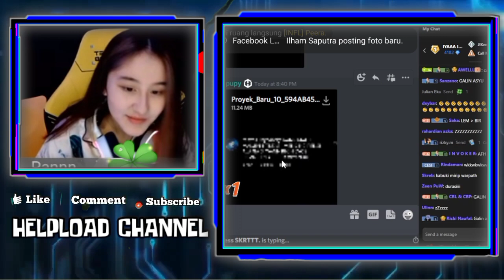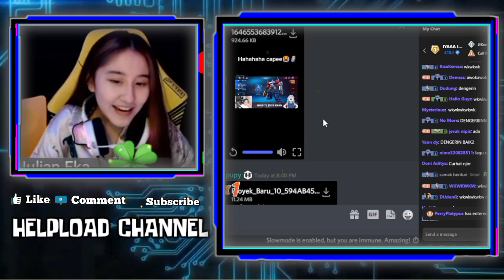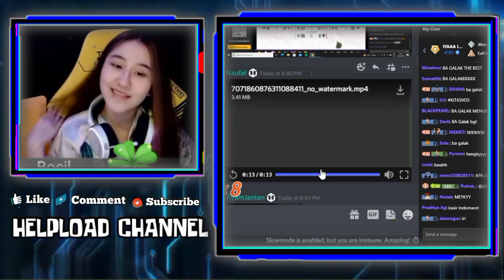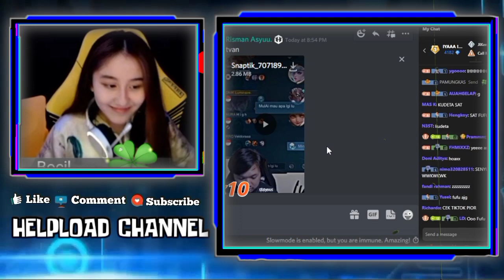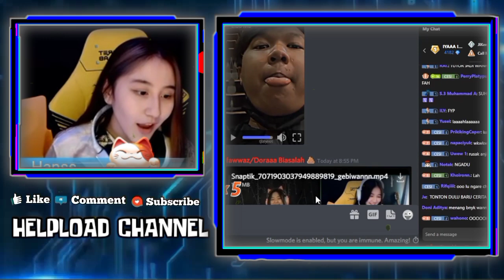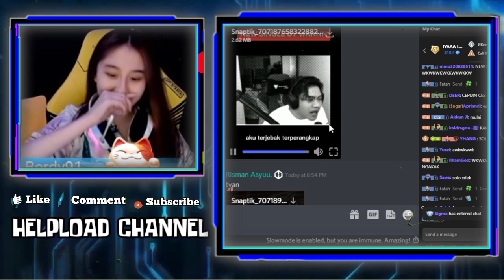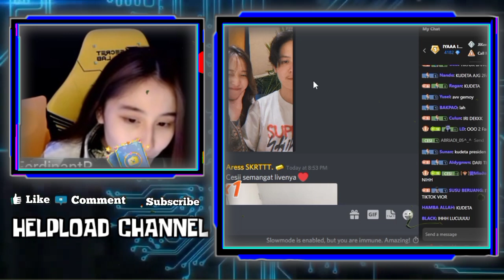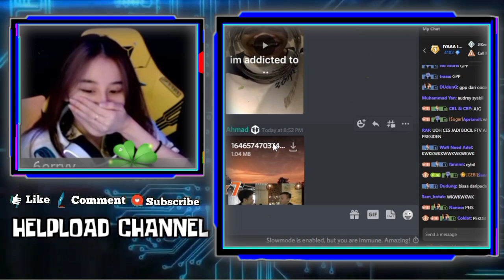Reaksi Lucu CESI Liat Kemesraan VIOR Dan REKT - Reaksi CESI Liat Kelucuan WANN Nyanyi Sambil Curhat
•Thanks